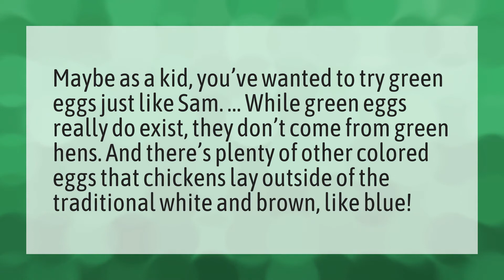Are Green Eggs real?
Green Eggs And Ham Season 2 • Are Green Eggs real?